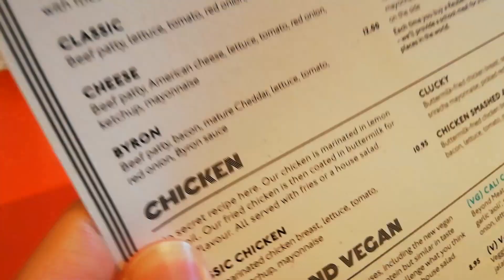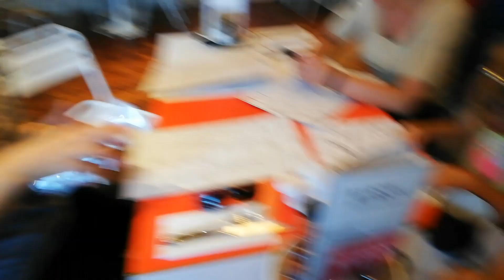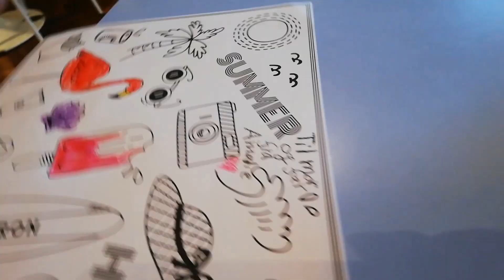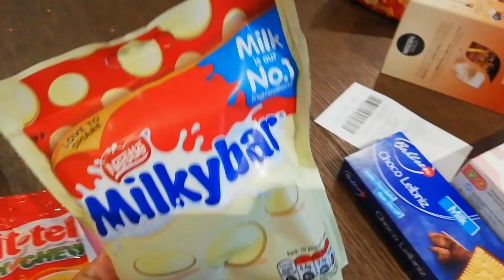Ude at spise burger 🍔 Finder lørdags slik/candy i London🍬